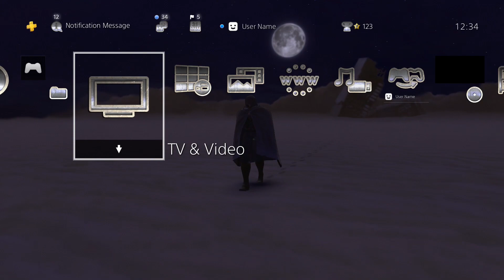Fist of the North Star: Lost Paradise Dynamic Theme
お前はもう死んでいる